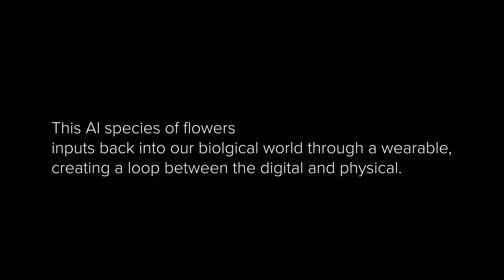Synthetic Ecology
Synthetic Ecology is a wearable device inputting synthetic flowers into our natural world.

This wearable device covered in dozens of LCD screens, each showing synthetic generated from a machine learning algorithm.